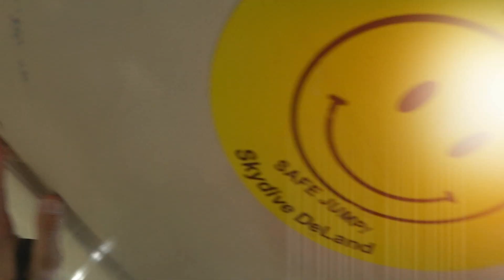Skydive DeLand welcomes Natalie